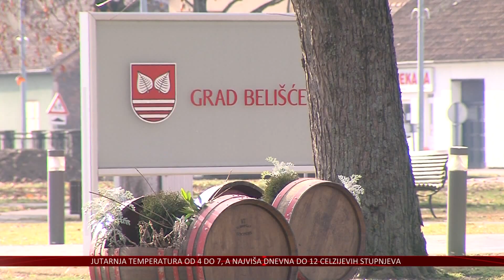Grad Belišće pomaže udrugama – odabrano 45 projektnih prijedloga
U Belišću su potpisani ugovori o dodjeli financijskih sredstava udrugama za provedbu projektnih prijedloga. Grad će tako pomoći udrugama za ukupno 45 projekata, za što će izdvojiti 245 tisuća i 500 kuna. Najviše je projekata, njih 13, vezanih uz zdravlje i socijalno-humanitarnu zaštitu.